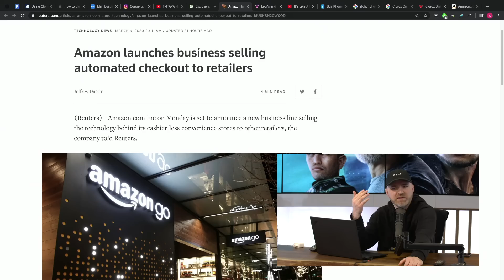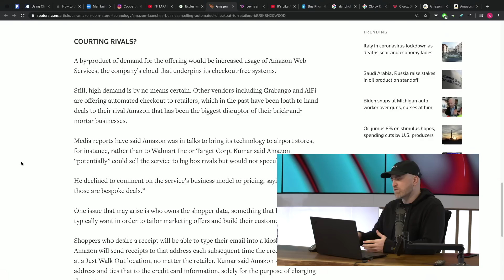The Amazon Go "Platform"